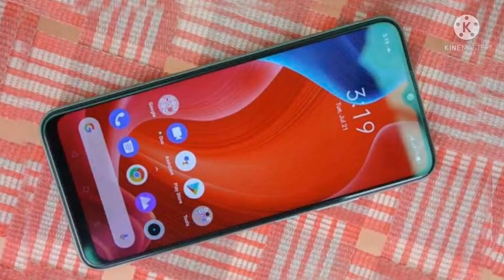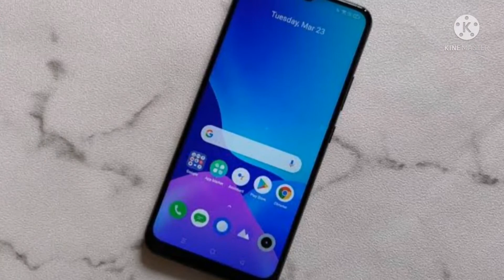Top 5 Realme Phones Under 10000 Best Budget Realme Phone 2021 | 5000mAh